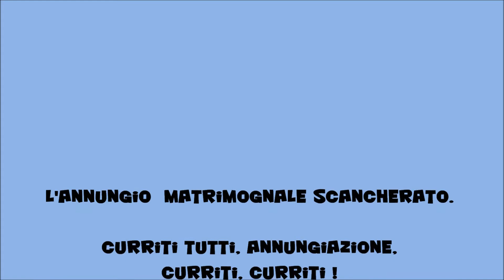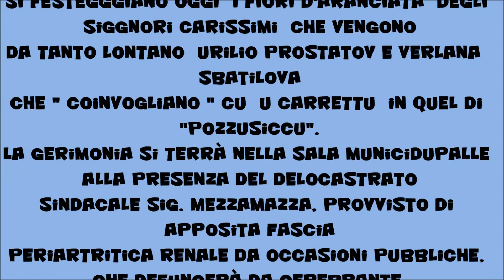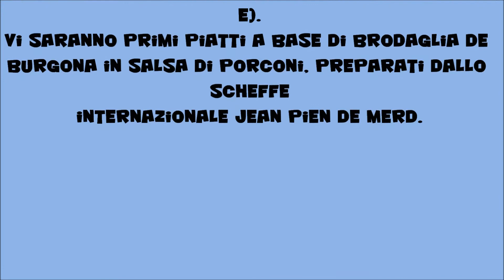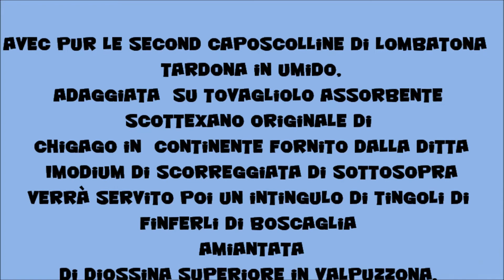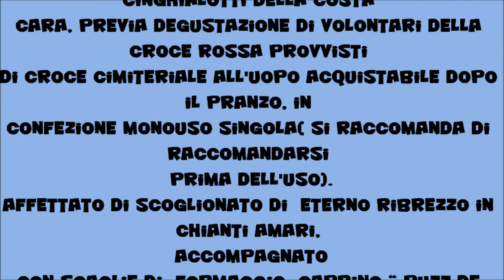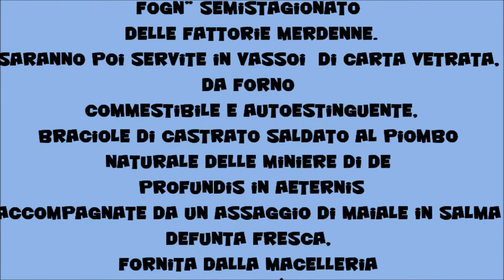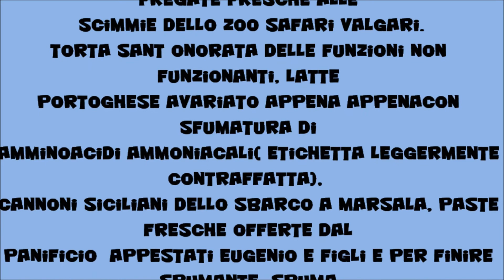L'annungio matrimognale di Jean C Gravili